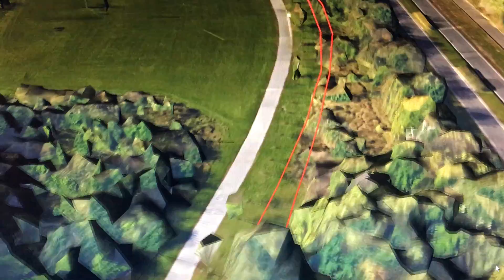parkrun Milano Parco Nord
Il percorso della parkrun Milano Parco Nord, corsa non competitiva di 5Km che si disputa ogni sabato mattina alle ore 9 con ritrovo alle 8.45 in Viale Suzzani 283, a Milano.